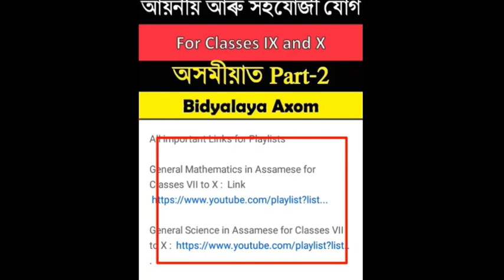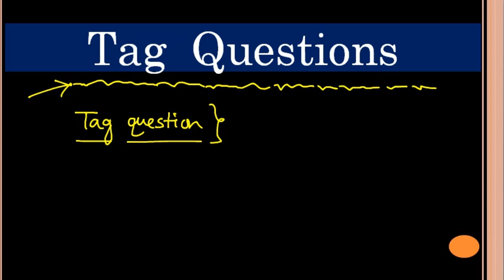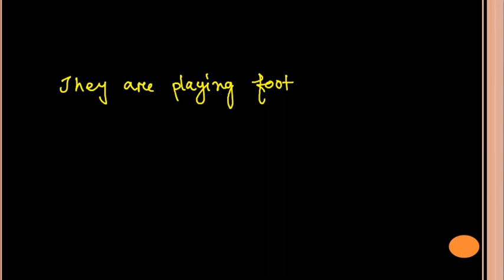Tag a question. English Grammar in Assamese.